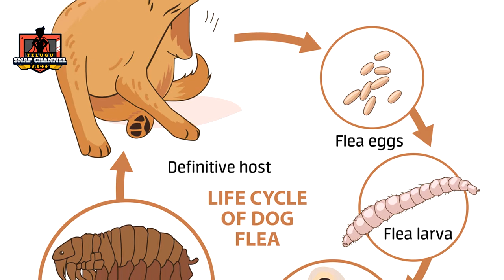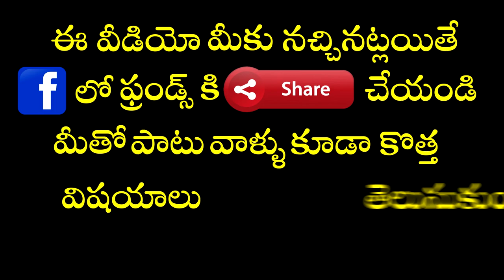ప్రపంచంలో 7 అత్యంత ప్రమాదకరమైన విషకీటకాలు II THE 7 MOST DANGEROUS INSECTS IN THE WORLD.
THESE ARE THE MOST DANGEROUS 7 INSECTS AROUND THE WORLD. STAY SAFE WHEN YOU U SEE IN THEM IN REAL,
___(CHECK OUT THE DESCRIPTION)vvv
1) In the ‘60s, American media picked up a case that shook up countries all over the world: hybridization of two types of honeybee gave rise to an aggressive, unstoppable and lethal new organism. The killer bee had arrived.
This little insect appeared on the front cover of numerous famous magazines and newspapers during a long time and it even assumed the main role in some terror films (such as “The Swarm”, 1978). However, when did fiction surpass reality? What’s true in this story? Keep reading to get the answers.The origin of killer bees. The most famous honeybees belong to the species Apis mellifera, which is widely spread all over the world. All its subspecies are native to Europe, Africa and Asia, although some of them (specially the European ones) have been imported to different countries worldwide due to their value for crop pollination and honey production.
You can read the post ‘Family life of bees and beekeeping‘ to know more about this topic.

2) Botflies, also known as warble flies, heel flies, and gadflies, are a family of flies technically known as the Oestridae. Their larvae are internal parasites of mammals, some species growing in the host's flesh and others within the gut. Dermatobia hominis is the only species of botfly known to parasitize humans routinely, though other species of flies cause myiasis in humans.

3) Flea, the common name for the order Siphonaptera, includes 2,500 species of small flightless insects that survive as external parasites of mammals and birds. Fleas live by consuming blood, or hematophagy, from their hosts. Adult fleas grow to about 3 millimetres (1⁄8 inch) long, are usually brown, and have bodies that are "flattened" sideways or narrow, enabling them to move through their host's fur or feathers. They lack wings, but have strong claws preventing them from being dislodged, mouthparts adapted for piercing skin and sucking blood, and hind legs extremely well adapted for jumping. They are able to leap a distance of some 50 times their body length, a feat second only to jumps made by another group of insects, the superfamily of froghoppers. Flea larvae are worm-like with no limbs; they have chewing mouthparts and feed on organic debris left on their host's skin.
Tsetse (/ˈsiːtsi/ SEET-see, US: /ˈtsiːtsi/ TSEET-see or UK: /ˈtsɛtsə/ TSET-sə), sometimes spelled tzetze and also known as tik-tik flies, are large biting flies that inhabit much of tropical Africa] Tsetse flies include all the species in the genus Glossina, which are placed in their own family, Glossinidae. The tsetse are obligate parasites that live by feeding on the blood of vertebrate animals. Tsetse have been extensively studied because of their role in transmitting disease. They have a prominent economic impact in sub-Saharan Africa as the biological vectors of trypanosomes, which cause human sleeping sickness and animal trypanosomiasis. Tsetse are multivoltine and long-lived, typically producing about four broods per year, and up to 31 broods over their lifespans.
Tsetse can be distinguished from other large flies by two easily observed features. Tsetse fold their wings completely when they are resting so that one wing rests directly on top of the other over their abdomens. Tsetse also have a long proboscis, which extends directly forward and is attached by a distinct bulb to the bottom of their heads.
Fossilized tsetse have been recovered from Florissant Fossil Beds in Colorado,[4] laid down some 34 million years ago.[5] Twenty-three extant species of tsetse flies are known from Africa

4)DRIVER ANTS :Dorylus, also known as driver ants, safari ants, or siafu, is a large genus of army ants found primarily in central and east Africa, although the range also extends to southern Africa and tropical Asia. The term siafu is a loanword from Swahili,[2] and is one of numerous similar words from regional Bantu languages used by indigenous peoples to describe various species of these ants. Unlike the New World members of the former subfamily Ecitoninae (now Dorylinae), members of this genus do form temporary anthills lasting from a few days up to three months. Each colony can contain over 20 million individuals. As with their New World counterparts, there is a soldier class among the workers, which is larger, with a very large head and pincer-like mandibles. They are capable of stinging, but very rarely do so, relying instead on their powerful shearing jaws.